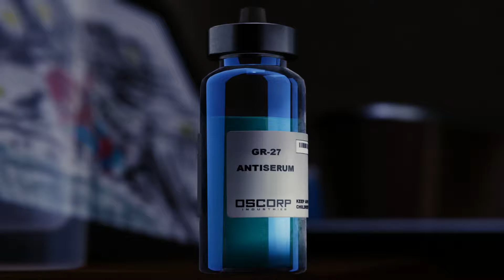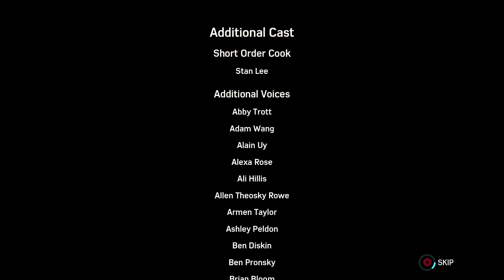Spider-Man Walkthrough Pt 26 (FINAL BOSS FIGHT)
Spider-Man (also known as Marvel's Spider-Man) is an action-adventure game developed by Insomniac Games and published by Sony Interactive Entertainment for the PlayStation 4, based on the Marvel Comics superhero Spider-Man. Released worldwide on September 7, 2018, it is the first licensed game developed by Insomniac. The game tells a new story about Spider-Man that is not tied to an existing comic book, video game, or film, and covers both the Peter Parker and Spider-Man aspects of the character.